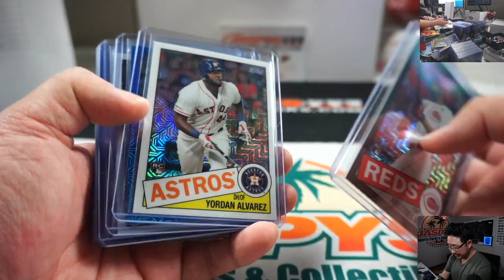Th, 02.13.20 || 6Box (JUMBO) RT #23 || 2020 Topps Series 1 Baseball (MLB)